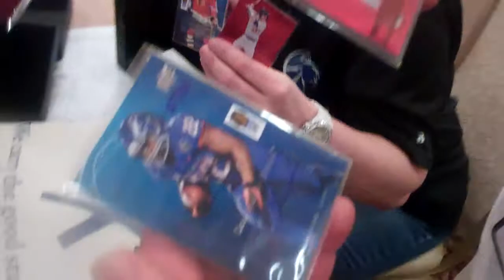2013 Las Vegas Industry Summit Upper Deck Black Pack #4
Every year at the Las Vegas Industry Summit Upper Deck goes all out to provide retailers with a special gift in an autograph card from their top spokesmen. This year was no different as Certified Diamond Dealers pulled some amazing cards as a thank you for their support. Take a look and if you own a hobby shop make sure to be a part of the show in 2014!